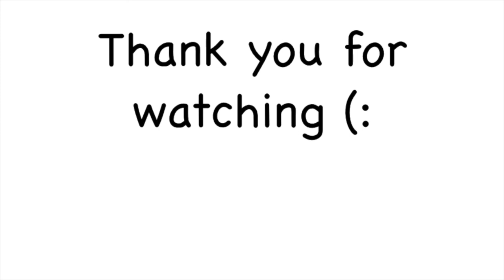I quit my nursing job | Pregnant with 2 kids.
Hey guys! Unfortunately I had to quit my RN job since I had no child care and corona virus has been going around. Sorry if I'm out of breath and saying "um" a lot, I've been anemic during the pregnancy so it has been tough. Hope you enjoy the video! (: